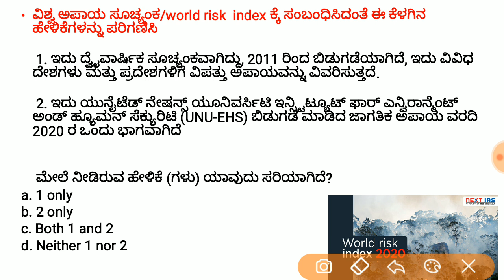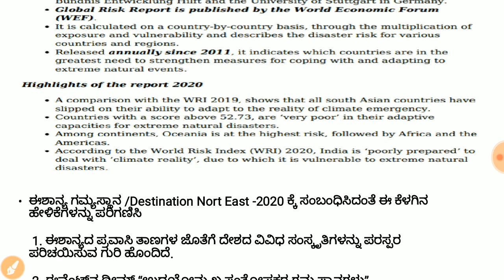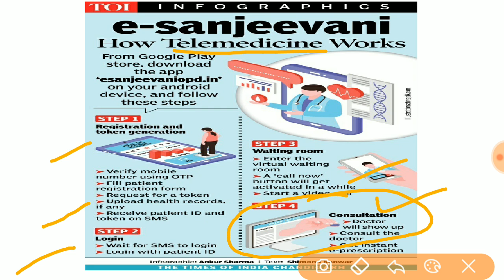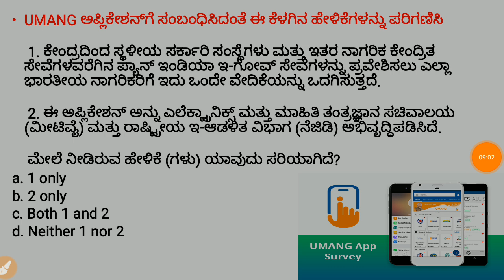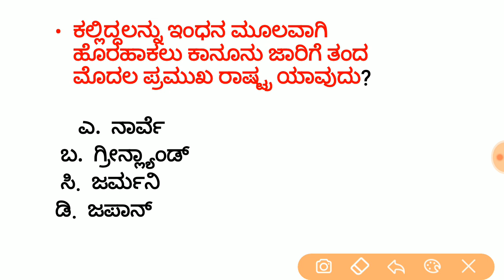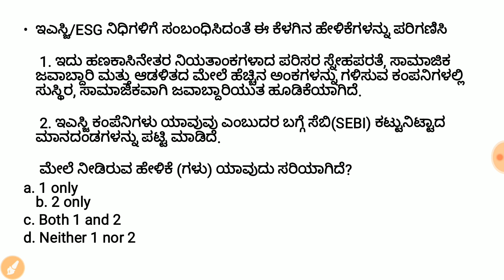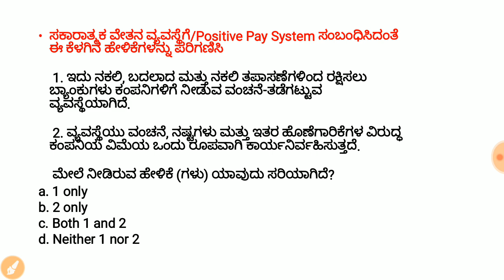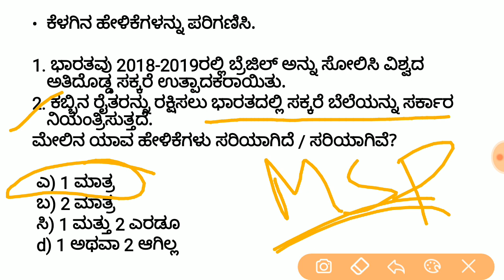Weekly Current Affairs(September 27th - Oct 3rd) 2020 |KAS/IAS/FDA/SDA/PSI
About this Video - Weekly currentaffairs MCQs in kannada and English, helpful for all compitative exams.